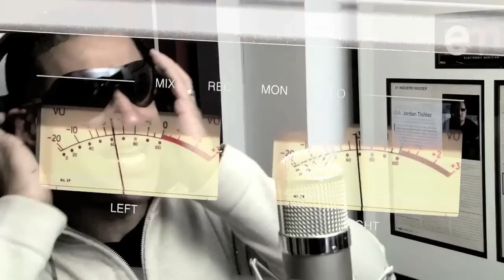Saxophonist Elan Trotman "Midnight Serenade" feat. Tony Terry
Spectra Jazz Saxophonist & Recording Artist Elan Trotman presents the sexy groove "Midnight Serenade" from the 2011 album "Love and Sax", featuring vocals from R&B crooner Tony Terry.